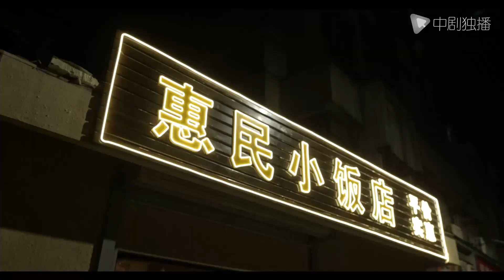乔家的儿女 ● 精彩看点：乔祖望提出给孩子妈买墓地